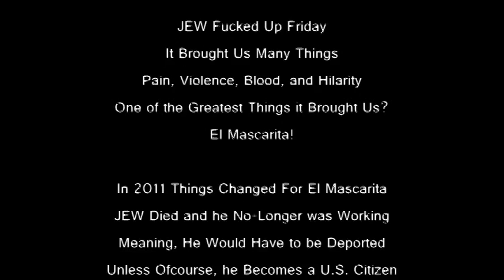The Adventures of El Mascarita: Episode 1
This is the very first episode of The Adventures of El Mascarita.

This episode is titled "Finding Out It's Dead." In this episode El Mascarita starts his training for his next match.

Enjoy and be on the look for more videos from us.